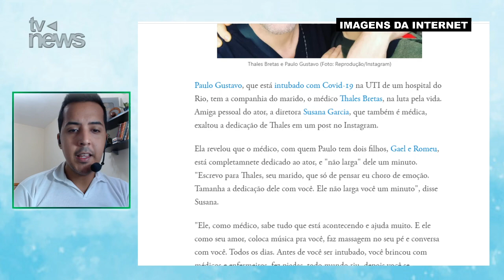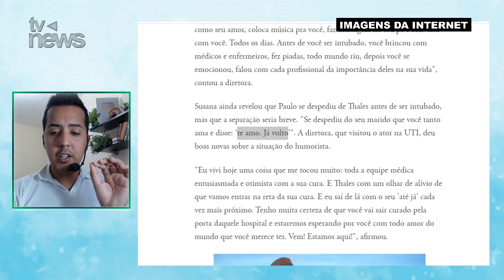ÚLTIMA FRASE de Paulo Gustavo ao marido ANTES DE SER INTUBADO é divulgada; tente não se emocionar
Médica divulgou última mensagem que teria sido dita pelo comediante Paulo Gustavo, antes dele ser intubado. A mensagem teria sido enviada ao marido, o médico Thales Bretas.